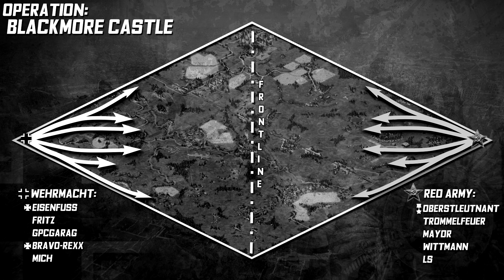Sudden Strike 2 [RWM] - Blackmore Castle - 5vs5 multiplayer game #45